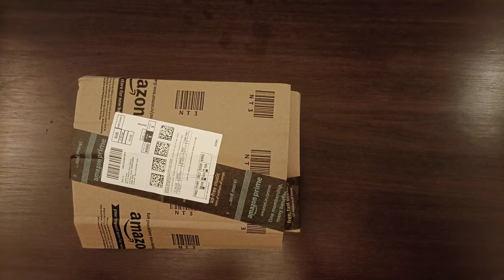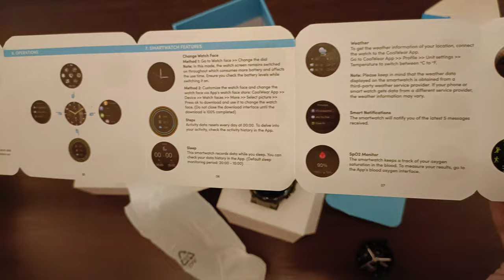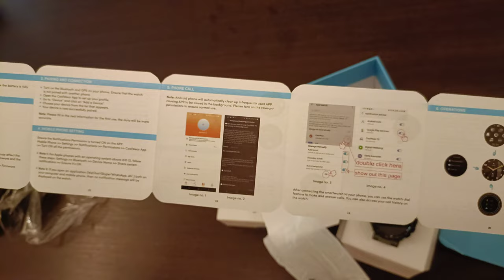Sens Smart Watch Tamil Unboxing Funny 🤣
Deal of the day: SENS EINSTEYN 1 Smartwatch with AMOLED 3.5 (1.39) Round Display, BT Calling, TWS Pairing and 150+ Watch Faces (Forest Green)